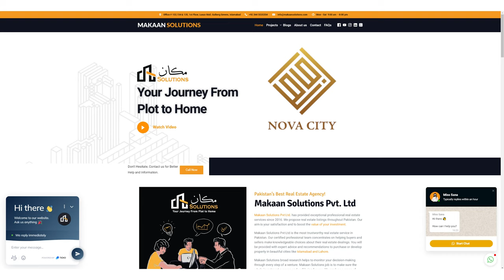Nova City Islamabad | Makaan Solutions | Rizwan Cheema